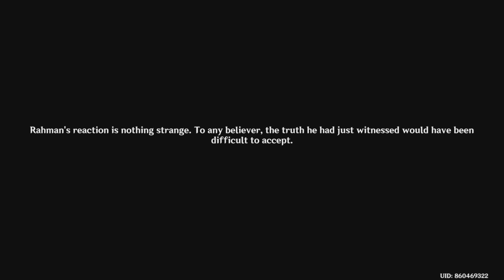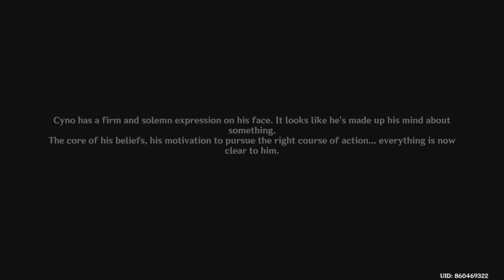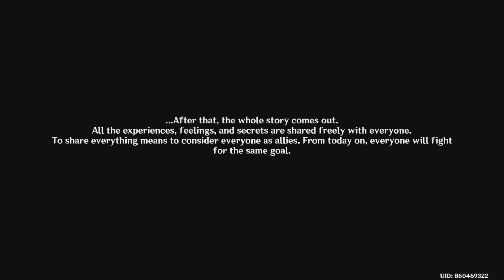Temple Under the Sand: Genshin Impact Playthrough